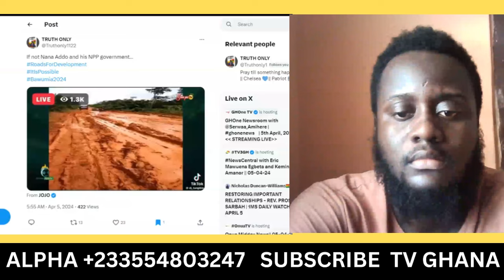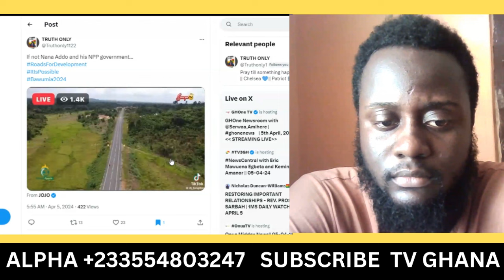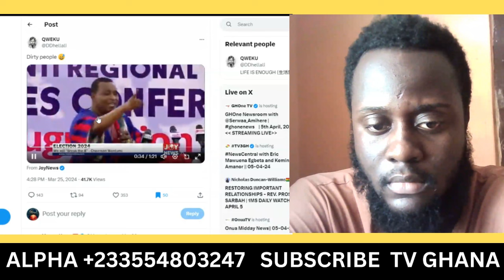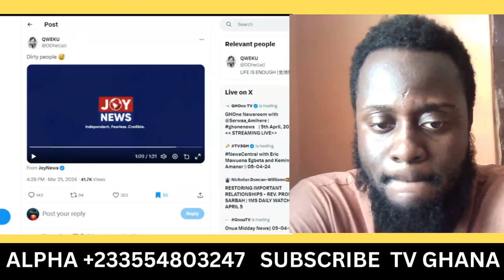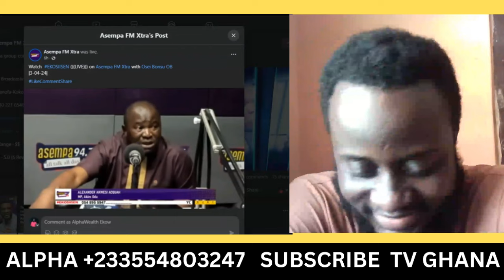Bawumia turns GH Sports Journalist to his camp!! I will clap for him you are special for Ghana